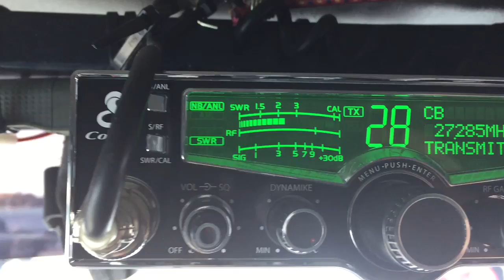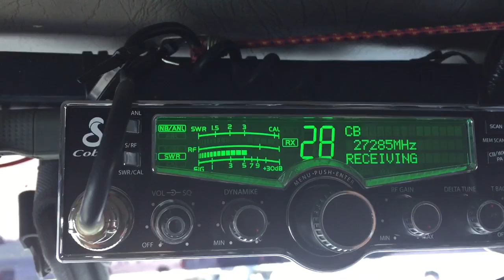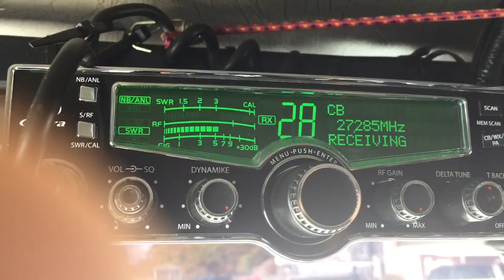GrayGhost,LA 104 Creeper,LA. BusyBee,ME